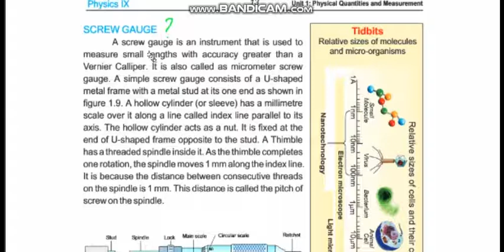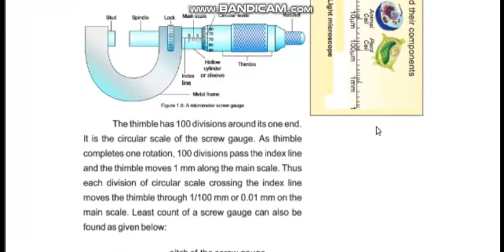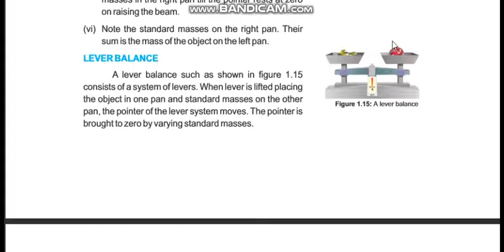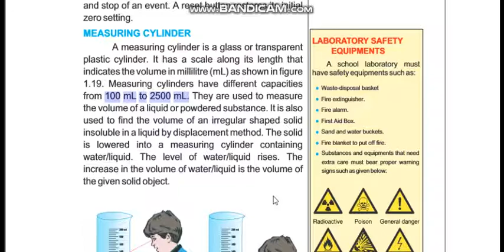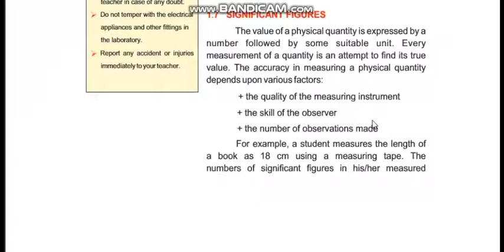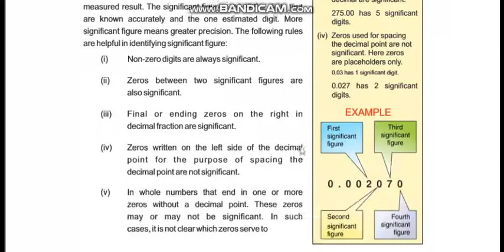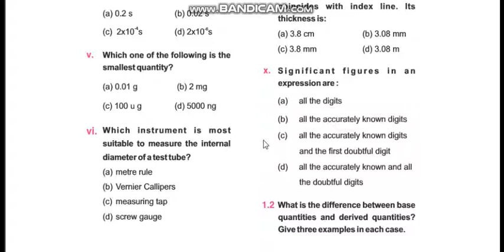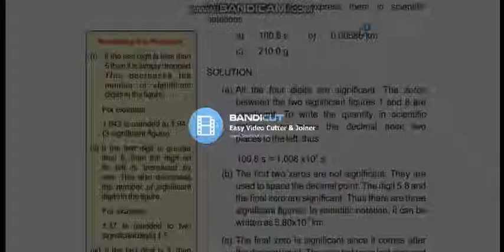Physics 1st chp(full) with short questions ,mcqs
in this video book is displayed and concepts are totally from book it also contain short ques and mcqs